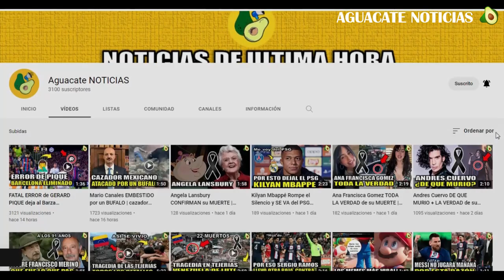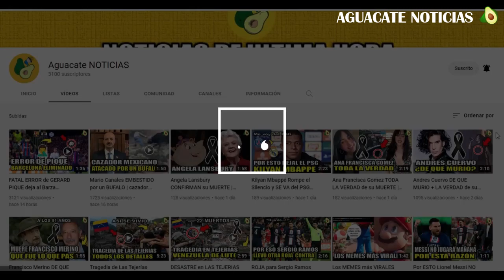MUERE en PLENO ESCENARIO el MAGO Arsenio Puro | mago arsenio puro muere mientras daba un show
Noticia de última hora, el prestigioso mago Arsenio Puro, muere en pleno escenario mientras daba un espectáculo en la sala Houdini de Madrid, lugar en el que trabajó por 25 años. Según los medios, nadie creía que era una emergencia, las personas pensaban que todo era parte de su show, pero lamentablemente, Arsenio puro fallece a sus 45 años. Pero, ¿qué fue lo que pasó? Vamos a conocer todos los detalles.